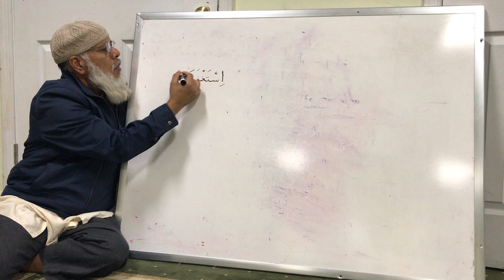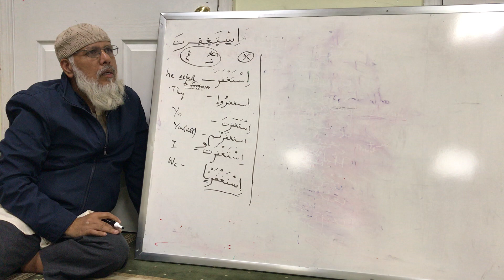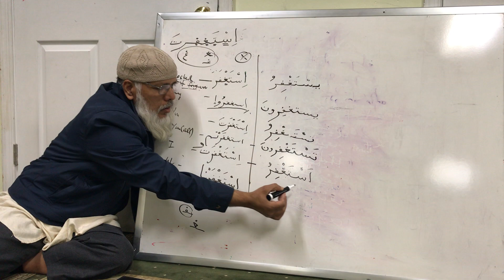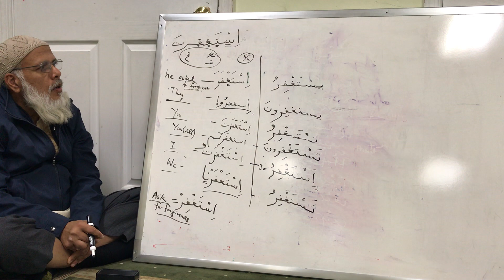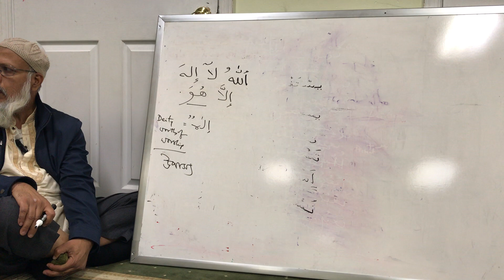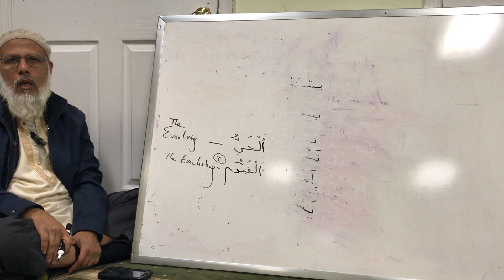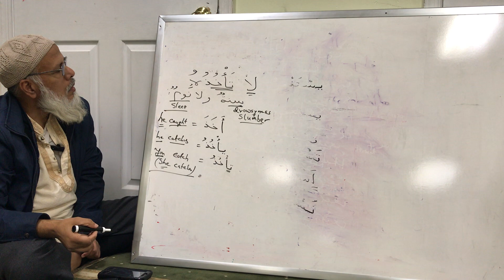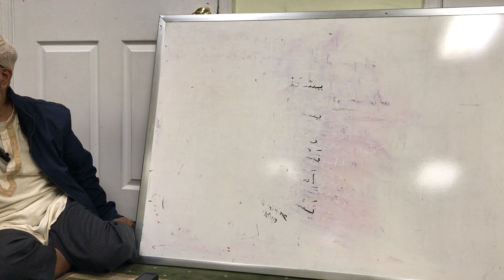Ayatul Kursii ( Episode-1, 10/9/2022)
Understanding The Quran Ayatul Kursii by Dr. Shafi Siddiqui.